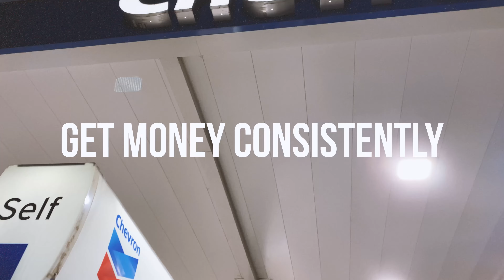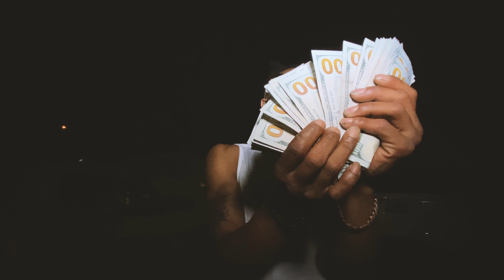GMC KD - Dry (Intro) [Dir. By DvmnLokee]